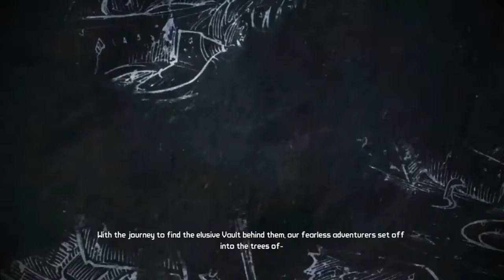13 Days of Halloween Zombie Island of Dr Zed pt1